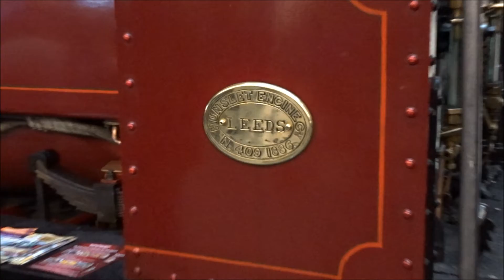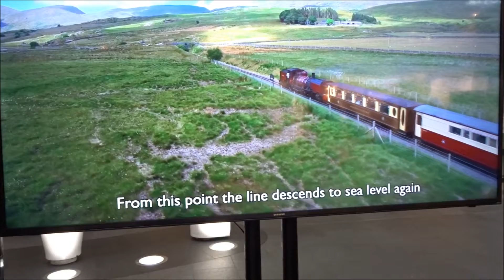LITTLE ENGINES AT KINGS CROSS FEB 2019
Here it is Guys today I went to Kings Cross St Pancras station to see two little engines one from Leighton Buzzard and the other from the Launceston Steam Railway